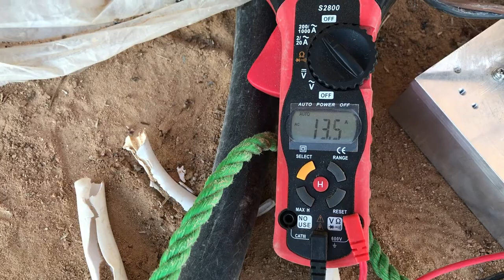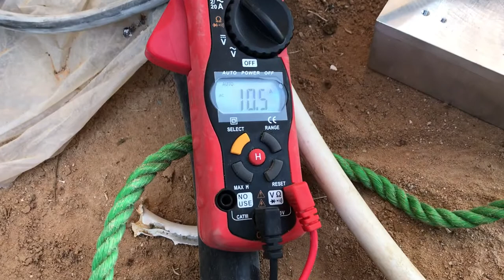دمج الطاقة الشمسية والمولد الكهربائي لتشغيل مضخة 11 كيلوواط على عمق 90 متر في الاردن الازرق الشمالي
11 kw Submersible water pump operating by solar energy and merge with Ac Diesel Generator at depth 90 m in Jordan - Al Azraq
دراسة وتصميم وتوريد وتركيب وتشغيل أنظمة تشغيل مضخات المياه بالطاقة الشمسية الغاطسة والسطحية عالية الكفاءة (الهجينة والتزامن الذكية) حتى 900 كيلوواط وكلاء ومصنعون حصريون في الشرق الاوسط وأفريقيا أنفيرترات تشغيل متميزة ذات كفاءة عالية
Integration and synchronization of solar water pumping Systems up to 1200 HP
شركتنا متميزة في هذه الحلول من خلال الدراسات والتصميم الهندسي وتوريد وتوزيع وصيانة وتركيب وتشغيل أنظمة الدمج والمزامنة لضخ المياه بالطاقة الشمسية (المضخات الغاطسة والمضخات السطحية) حتى 900 كيلووط
نظام التشغيل الدمج والمزامنة  MK-Hybrid & Synchronization SWPS
مع نظام التشغيل (دمج الكهرباء والمزامنة مع الطاقة الشمسية معا وفي نفس الوقت) للتعويض عن فقدان الطاقة في أوقات توليد الطاقة السيئة والطقس الغائم من الشمس لتحقيق أفضل كفاءة وأداء للمضخة. يتميز العاكس الخاص بنا بميزة (الدمج والمزامنة للطاقة) بحيث تكون الاولوية للتشغيل لمصدر الطاقة الشمسية واوتوماتيكيا لمصدر ( شبكة الكهرباء او المولد الكهربائي ) عندما لا توجد طاقة شمسية كافية لتلبية حمل المضخة خلال اليوم ، تتم مزامنتها مع طاقة التيار المتردد من شبكة الكهرباء أو مولد الديزل تتمثل مزايا حلولنا الحصرية لنظام التشغيل (الدمج والمزامنة للطاقة) في أنه يمكن الحصول على 70٪ الطاقة من الشمس مقابل 30٪ من مصدر الكهرباء لتشغيل المضخة بأقصى سرعة طول النهار بدون توقف ولغاية 10 ساعات

MK–Est Smart Energy Efficiency Solutions for Hybrid & Synchronization solar water pumping Systems up to 900 kw MK–Est Since more than 28 years of experience in the field of electrical engineering, energy independent and energy-saving solutions.
Our company are a leader and unique to these solutions through studies and engineering design, Supply, distribute and maintain, installation and operating for Solar water Pumping Systems (submersible pumps and surface pumps) up to 900 kw .
MK-SWPS high-efficiency Powerful Solar water pump controller which can make full use of solar energy to drive water pumps for agricultural irrigation, water supply system, fountains, ground water lowering is very suitable for use in remote and dry areas.
Exclusive agents and manufacturers in the Middle East and Africa of Smart High Efficiency Solar pump Inverter- powerful variable frequency drive.
Solar water pump Inverter Hitachi SJ700 Series UP to 400 KW,
Solar water pump Inverter KEB COMBIVERT F5 Series UP to 900 KW

With our engineering solutions, we have several operating systems for water pumps:
MK – (DC SWPS) Operating systems of water pumps by using solar energy at during hours in daytime (This is when the electricity source is not available)
MK – (AC/DC SWPS) Operating systems of water pumps by using solar energy in daytime With the possibility of operating in night by (electricity grid, generator) by a manual changeover switch
MK – (Hybrid & Synchronization SWPS) Operating systems of water pumps By merging and synchronizing solar energy with the electricity source or Ac power Generator together and at the same time Study, design, manufacture, and implement solar water desalination plants operating systems.
Study, design, manufacture and implementation of systems for operating center pivot irrigation by solar energy.
With the operating system (integrating electricity and solar energy at the same time) to compensate for energy loss in times of bad power generation and cloudy weather from the sun to achieve the best efficiency and performance of the pump.
Our inverter has the advantage of (merge and synchronization of energy) so that the priority of operation of the source of solar energy and automatically from the other source And on-demand for load (Power Grid or Ac Generator) When there is no solar energy enough to meet the pump load during the day it is synchronized with the AC power from a power grid or diesel generator to meet the pump running at full speed throughout the day.
MK-Est Absolute Exclusivity Advantages of our Solutions of this operating system is that 70% of the energy can be obtained through the sun versus 30% of the energy from the electricity source to operate the pump at full speed throughout the day without stopping for up to 10 hours